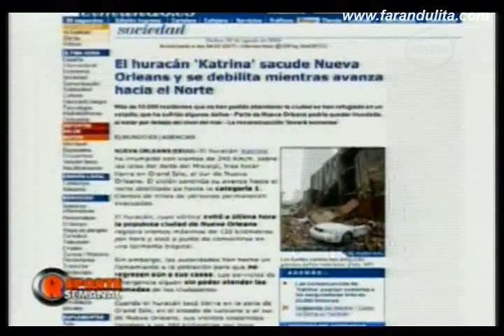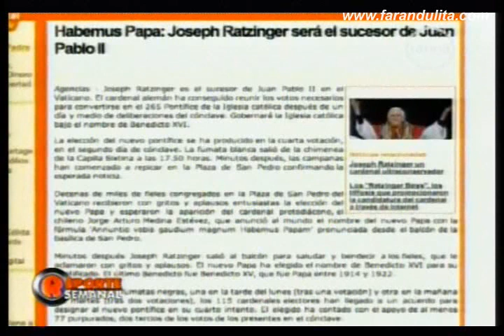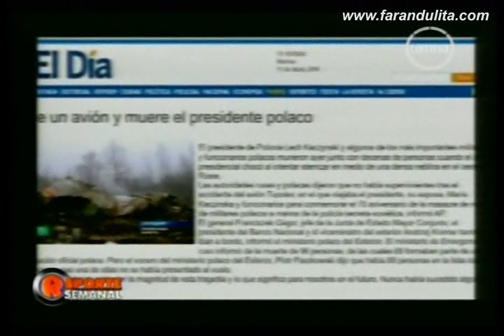Reporte Semanal - Reinaldo Dos Santos "El Profeta de America" 2/4 [15-05-2011]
Increibles predicciones del vidente que nunca se equivoca.

Emitido originalmente el 15 de mayo de 2011 en el Programa "Reporte Semanal" de Frecuencia Latina. Edición y procesamiento para YouTube por Cielo.